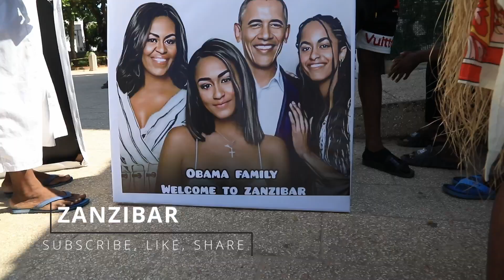WHY HAVE YOU NOT BEEN TO ZANZIBAR ALL THIS TIME LIKE MULONGO BABIRYE SARAH HAS???